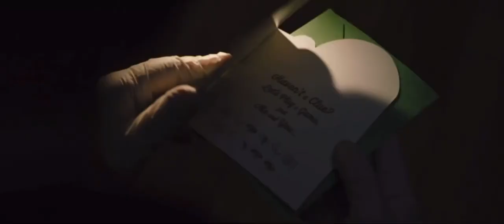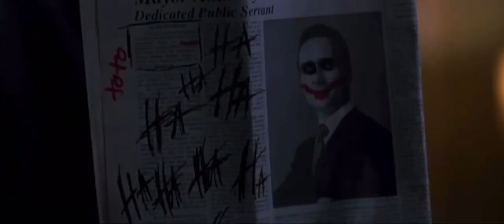The Dark Knight v The Batman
Join me as I take a look at the media that inspired The Dark Knight and The Batman. From the films Heat, Seven, and the graphic novel The Long Halloween.